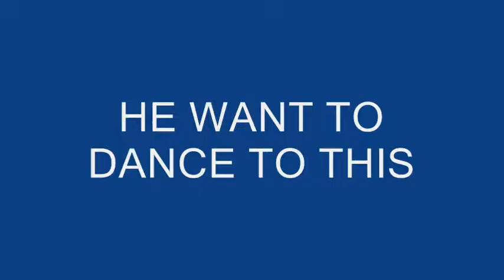Angry German Kid S2E2 - Steph And AGK Go Back In Time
Steph Bridge and Angry German Kid takes their time machine to March 9, 2011 when the house was still not damaged.

Sorry for my spelling. This was made on March 9, 2011 and sometime after that, my spelling got the words corrected.

These are the moments where the spelling does not match with the correct english:
* 0:08-0:15 - Steph Bridge, why you are in there?
* 0:17\0:18-0:30 - Stop your Noob! You were an N00B! Noob!
1. That one should say "Steph Bridge, why are you in there?".
2. That one should say "Stop your Noob! You were a N00B! Noob!"